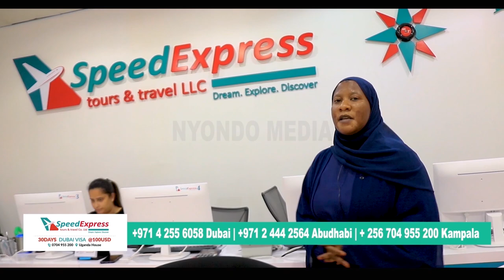ARE YOU IN ABUDHABI,DUBAI,or KAMPALA LOOKING WHERE TO APPLY OR CHANGE YOUR VISA , WE GOT YOU COVERED